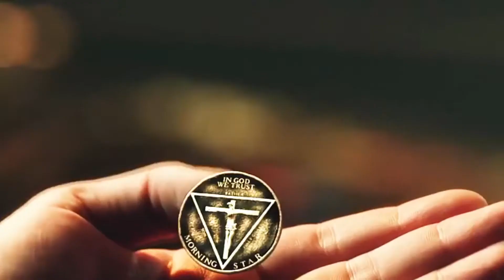Lucifer - The Unforgiven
My Lucifer Best Of

WARNING: HUGE SPOILERS
I hope you enjoy my video, guys!